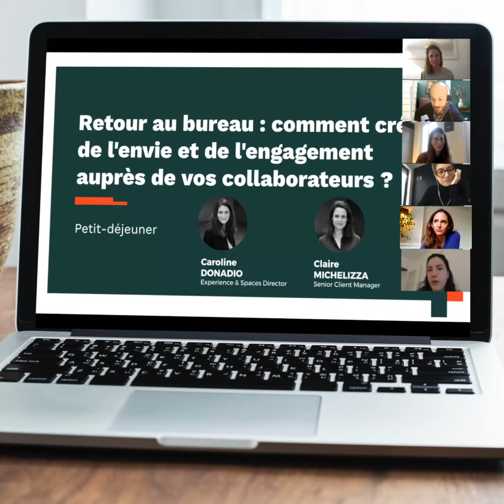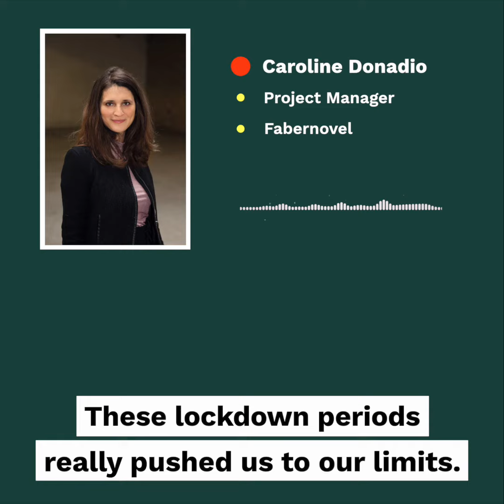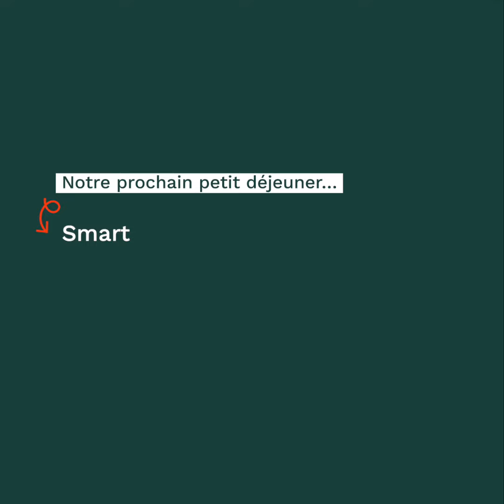ReSPACE: "Anticiper le retour au bureau et créer l’engagement auprès de vos collaborateurs"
Pour le 2ème petit déjeuner d’experts de ReSPACE, Claire Michelizza et Caroline Donadio de FABERNOVEL, reviennent sur les enseignements du premier déconfinement pour préparer les prochains mois et réussir à réengager les collaborateurs. Mardi 24 novembre 2020